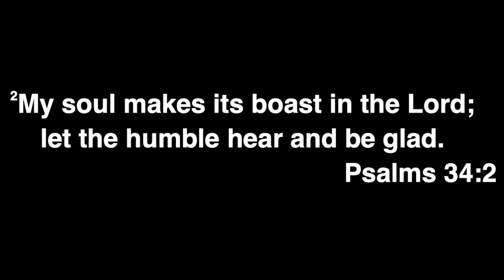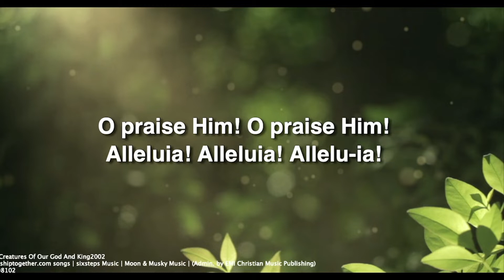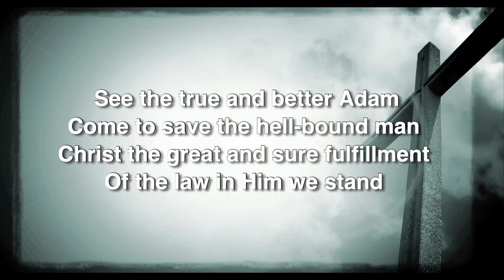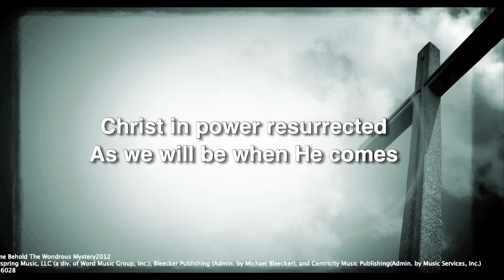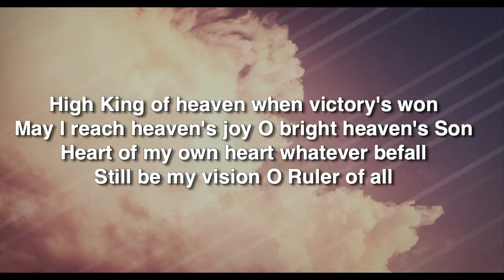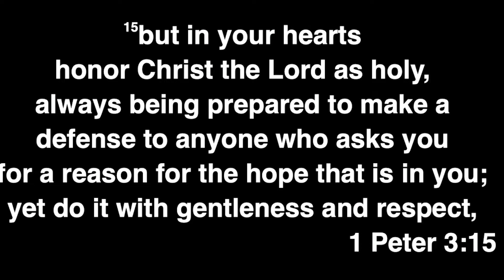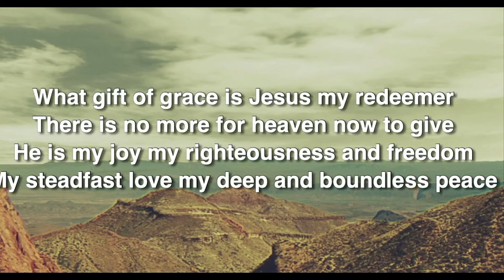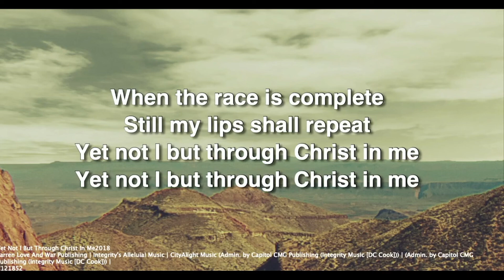CBC | Worship Service | 7/11/2021